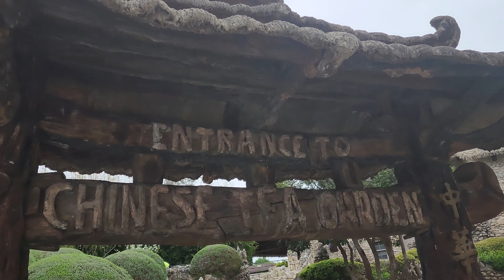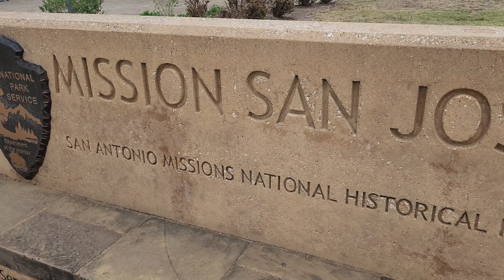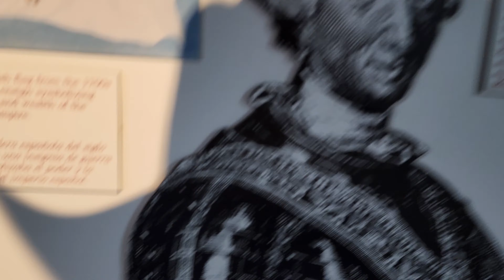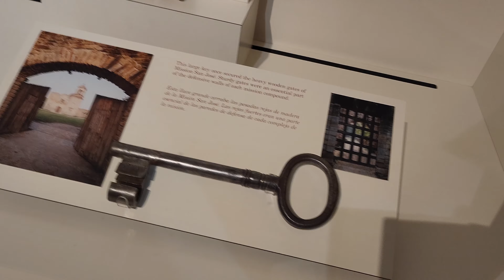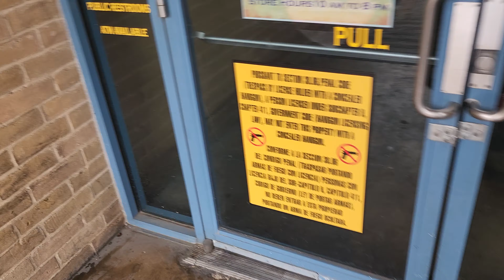Siah Travels to San Antonio Part 3 (Japanese Tea Garden, San Antonio Missions, and Market Square)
This Video is about our third day in San Antonio where we go to the beautiful Japanese Tea Garden and some other spots like Market Square and Mission San José. Sorry for the release of the video being so late.
All Music in this Video is from Josiah  Aranda's Music

0:00 Intro
1:33 Drive to Bakery
2:04 La Panaderia
3:26 Drive to the Japanese Tea Garden
4:50 Japanese Tea Garden
7:59 Drive to Mission
8:34 Mission San José
13:41 Drive to Market Square
14:53 Historic Market Square and Fiesta 2022
18:11 Chilling at the Resort
19:07 Outro